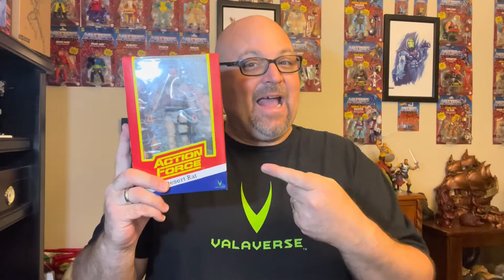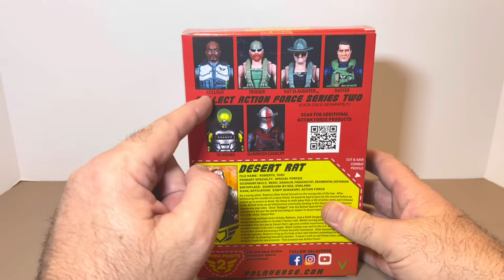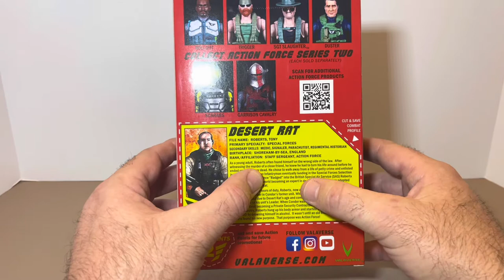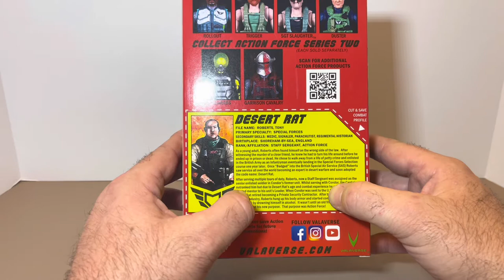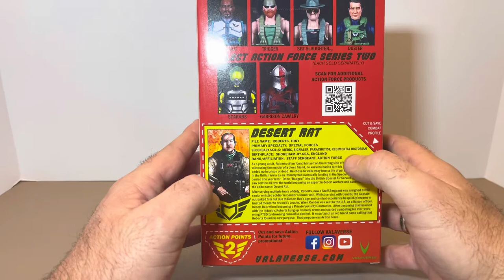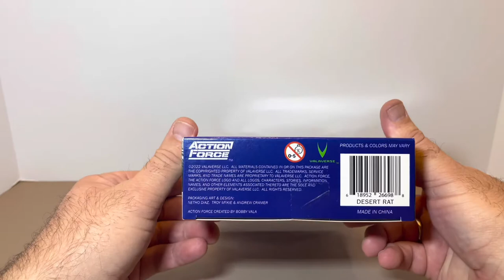Action Force | Desert Rat Action Figure Review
What a surprise today! We got in a hand a Action Force Desert Rat action figure from Valaverse Toys.

Special thanks to Valaverse and Tony Roberts and all who bring us Action Force.